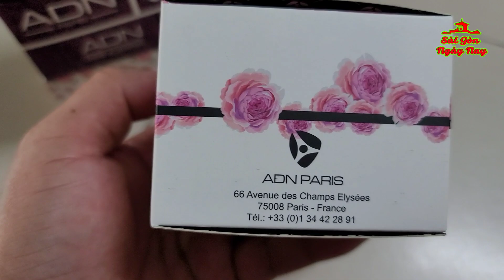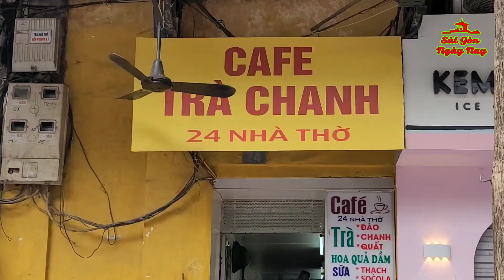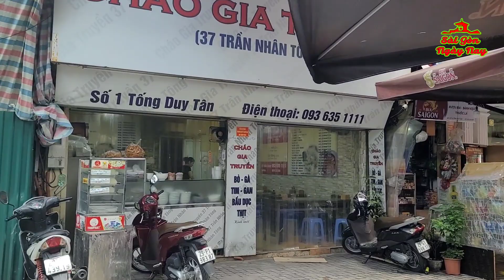SÀI GÒN và HÀ NỘI | Giới thiệu 2 nơi mà hàng triệu VIỆT KIỀU không nên bỏ qua khi về VIỆT NAM